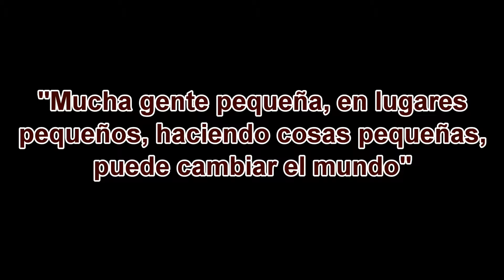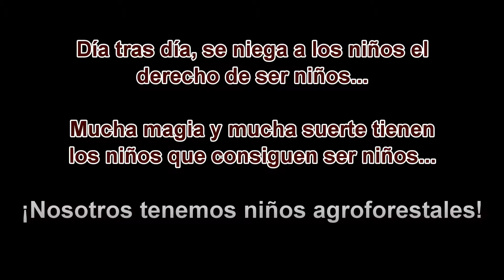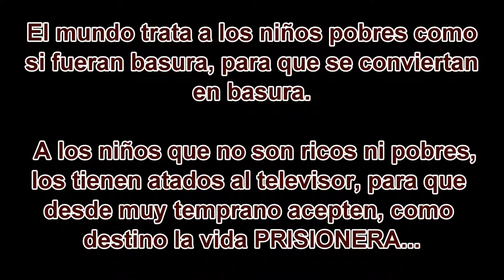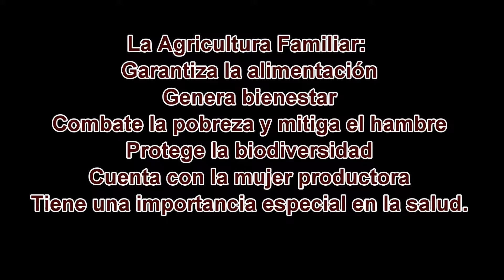NIÑOS AGROFORESTALES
Tema de fondo "Leo Rojas-El Cóndor Pasa"
Niños agroforestales de la Amazonia peruana, trabajando junto a sus padres, aman y valoran lo que hacen, disfrutan placenteramente lo que les ofrece la sabia naturaleza, juntos en unión familiar.
Ellos encuentran en sus parcelas el bien para la vida, salud, seguridad alimentaria, plantas medicinales y otros.
Saben como conservar sus productos ya sea cacao, plátano y otros. ,los mas increíble es saber que de cada tras de estos pequeños, mujeres y familias hay una historia...
SON PEQUEÑOS GIGANTES DE LA AGROFORESTERÍA!!!